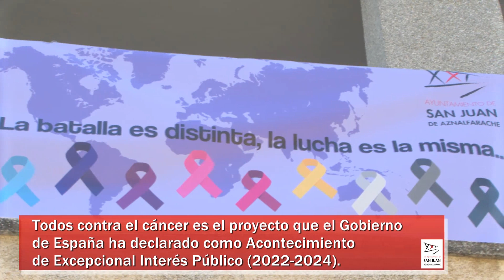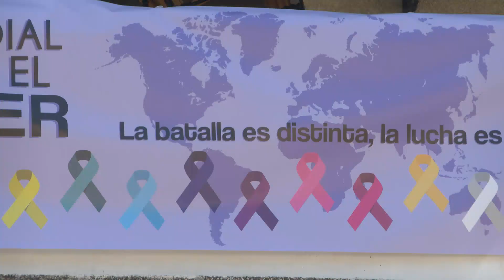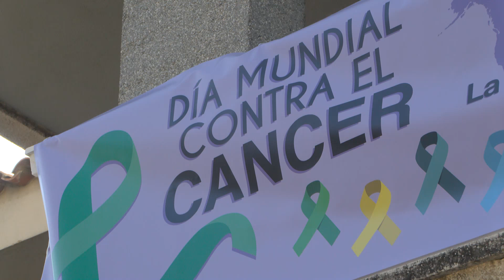Día Mundial Contra el Cáncer 2023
El Ayuntamiento se compromete a trabajar en la iniciativa estatal «Todos contra el cáncer» de la mano de AECC.
El consistorio apoyará en lo que sea necesario a la Junta Local de la Asociación Contra el Cáncer de San Juan. Así se resume el manifiesto que hoy viernes se ha leído en el Ayuntamiento para conmemorar el Día Contra el Cáncer (4 de febrero).